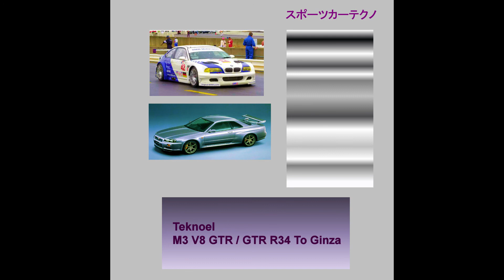Teknoel - M3 V8 GTR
Track done in 2002. Featured on M3 V8 GTR / GTR R34 To Ginza Double Single. Techno music.

Teknoel - (2002) M3 V8 GTR & GTR R34 To Ginza (Double Single) (FLAC)

Teknoel - (2002) M3 V8 GTR & GTR R34 To Ginza (Double Single) (MP3V0)